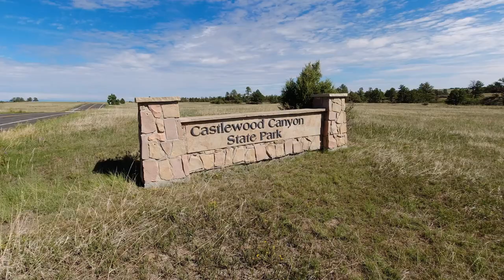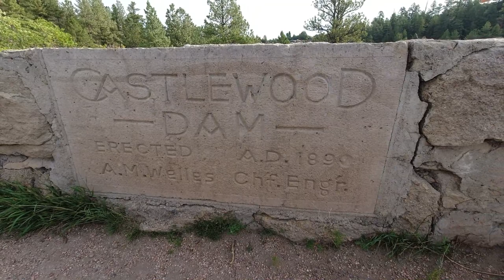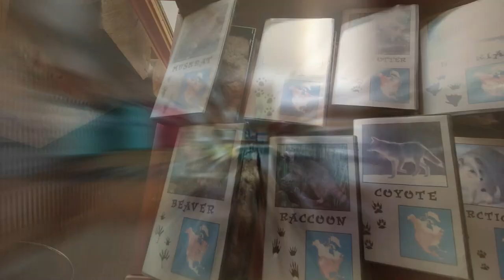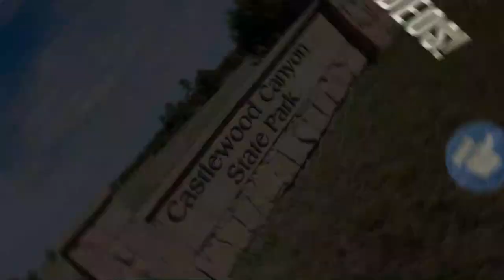Castlewood Canyon State Park The Forgotten Park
Castlewood Canyon State Park is located 5 miles south of Franktown, Colorado, and 13 miles south of Parker. The park was founded in 1964. It is day-use only, and there is no camping. We visited the park in August 2022.

The park contains the ruins of Castlewood Canyon Dam, now a popular hike in the park. The dam burst in 1933, and a huge wave traveled Cherry Creek all the way to Denver.

There are five popular hikes within the park, and the trails range from .5 miles to 4 miles long.

Pets are allowed on most trails, except for the East Canyon Preservation Area trail.

The most common animals in the park include cottontail rabbit, coyote, owl, golden eagle, turkey vultures, prairie falcon, red fox, gopher snake, rattlesnake, northern leopard frog, and Woodhouse's toad.